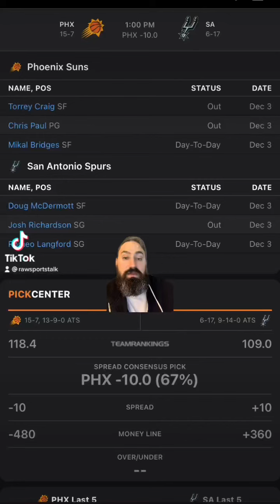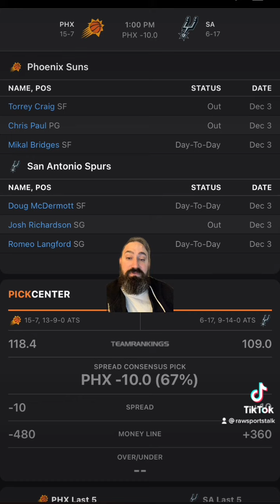San Antonio Spurs VS Phoenix Suns 12/4/22 FREE NBA Sports Betting Info & My Pick/Prediction